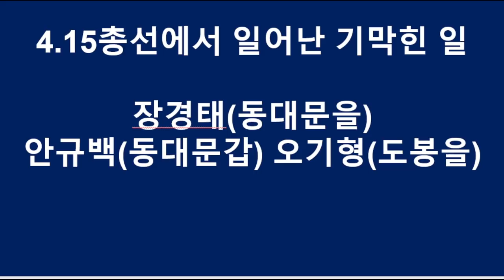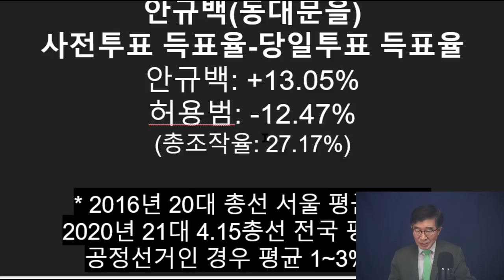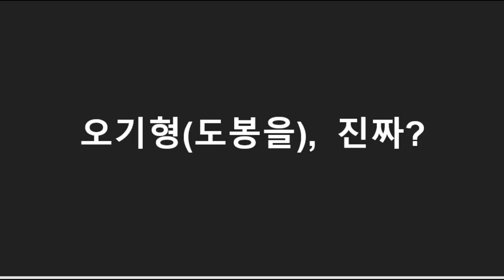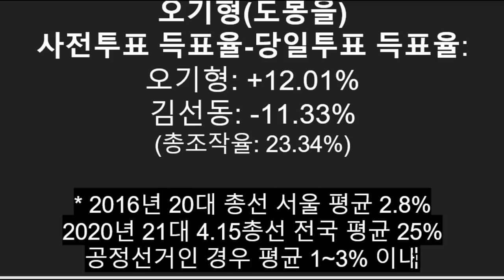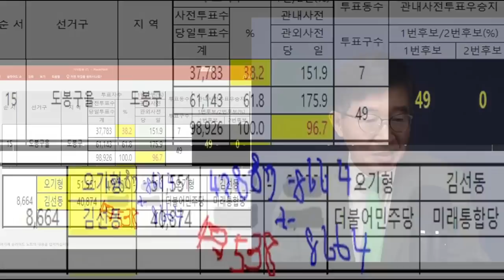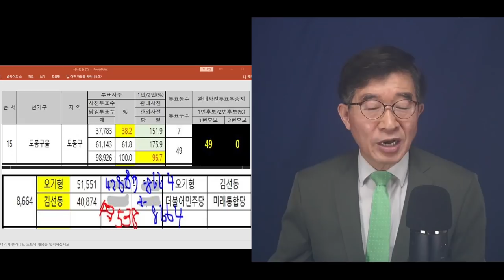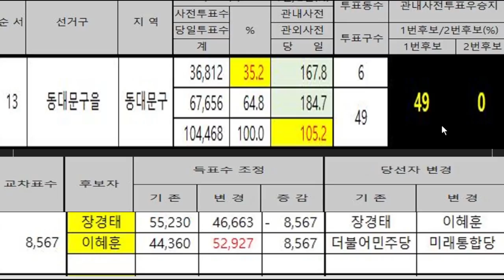기가 찬 일, 말문이 막히는 일 / 4.15총선, 장경태(동대문을), 안규백(동대문갑), 오기형(도봉을) / 무식한 사전투표 조작 븐석 결과, 우리에게 말하는 것 [공병호TV]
[풀영상] 기막힌 세상 / 검수완박~부정선거까지 / 3.9대선 관내투표 / 장경태(동대문을) 안규백(동대문갑) 오기형(도봉을) (04/21/2022)

Bitcoin : 3MTW849AkP2ftLeSK2teZHMmzLu7Z83s9U